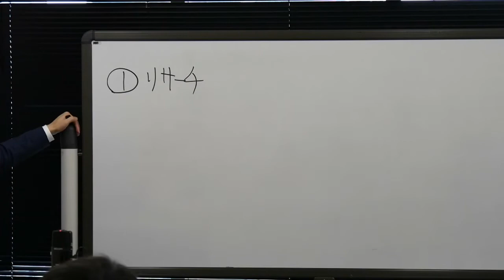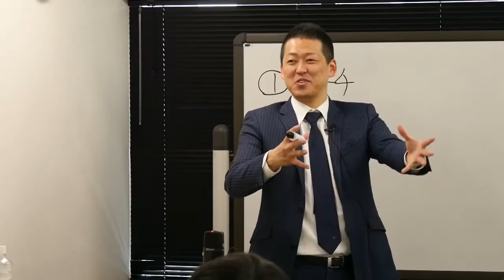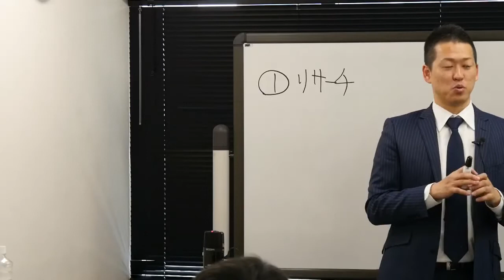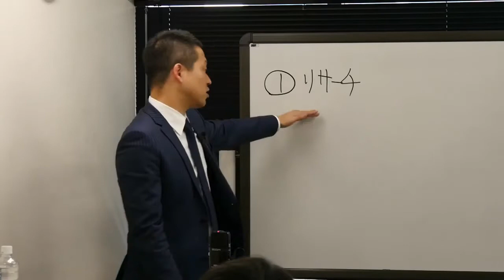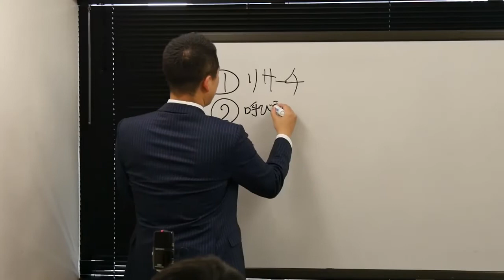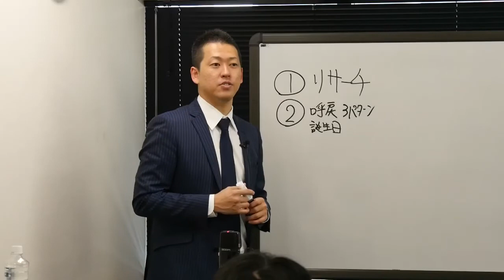リサーチでほとんどの初心者がやってしまう間違い｜セールスライター起業21